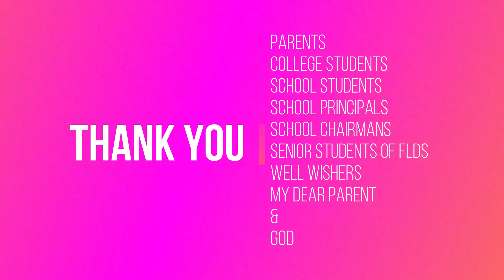Dance class | Birthday wishes | Foot Lock Dance School | Anjali | Nandhini | Harsha | Nisha | Tamil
Foot Lock Dance School (FLDS) happy to say that we are stepping into 8th year Anniversary.
Here we gonna show one of our student/parent wishes,greetings and memories of their travel in Foot Lock Dance School

we are Awarded as Top 3,Listed Best Dance School in Coimbatore,...
People who wish to pick a perfect dance school for Beginners, Passionates,Dance Shows,College Choreography,Dance Competations,etc,.

Do Visit Us : FLDS,Coimbatore Airport